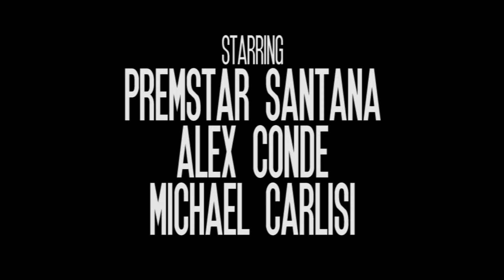The Run Trailer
A trailer for the film, "The Run".